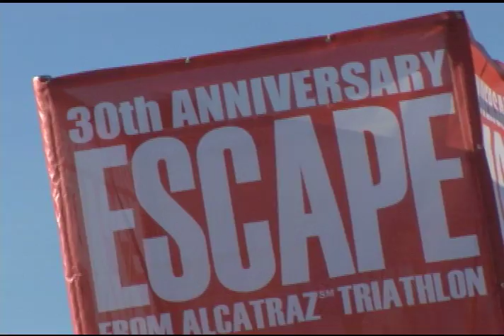2010 Escape from Alcatraz Triathlon Recap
A quick re-cap of the 2010 Escape from Alcatraz Triathlon by Escape Academy coach, Eric Gilsenan.